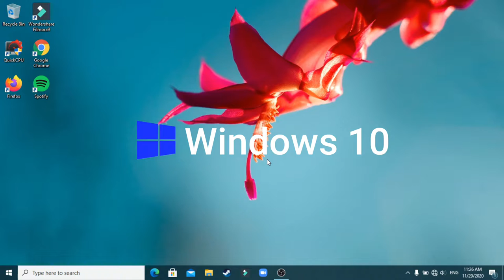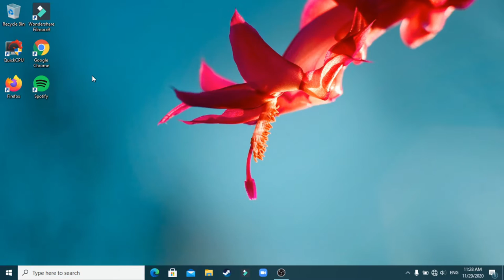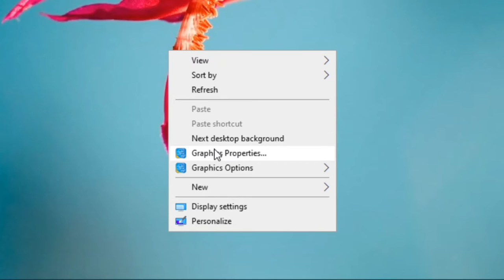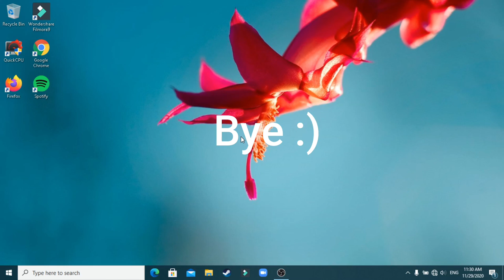Cara Mempercepat Kinerja Komputer/Laptop # Tutorial 2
Upload By Admin : FHR

Tutorial And Relaxing Music :)
I Hope You Like This Video (Enjoy)
Thanks You So much :)
pc requirements : Core i3 5005U

BE HAPPY :)